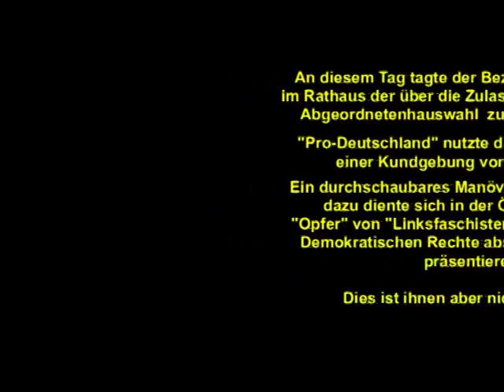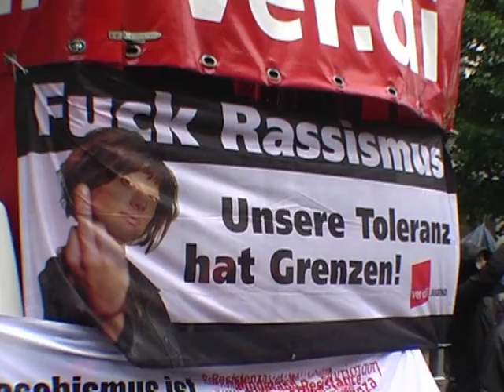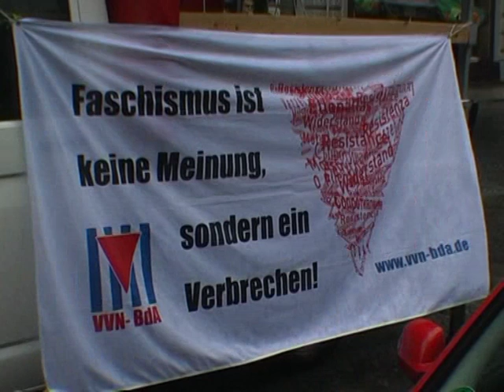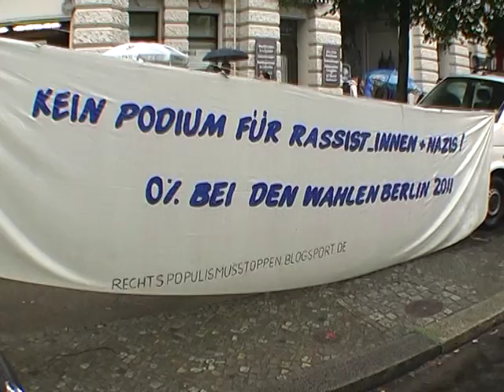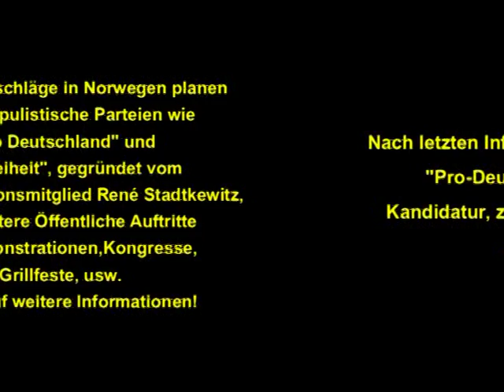Pro Deutschland Gegendemo 21.7.2011 Rathaus Kreuzberg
Die Partei "Pro Deutschland" nutzte die Tagung  am 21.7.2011 des Kreuzberger Wahlprüfungsausschusses für eine Kundgebung! Offensichtlich wollte sich hier"Pro Deutschland" als "Opfer" von "Linksfaschisten" darstellen, die der Partei ihre Demokratischen Rechte verwehren will und sie nicht zu den Wahlen zulassen will.